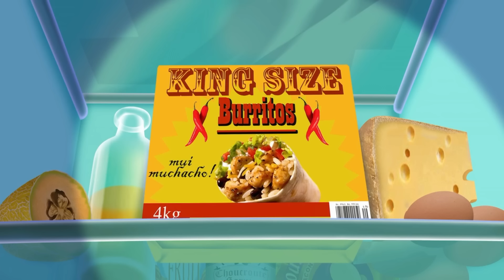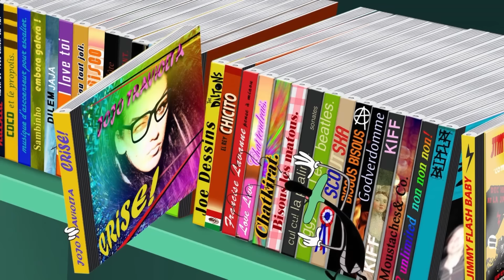हिंदी Oggy and the Cockroaches 🎩🌞 SOMBRERO TIME 🎩🌞 Hindi Cartoons for Kids